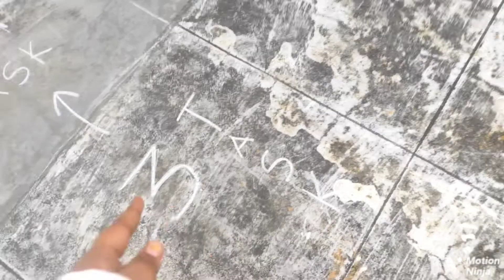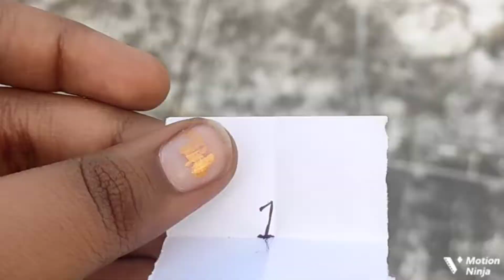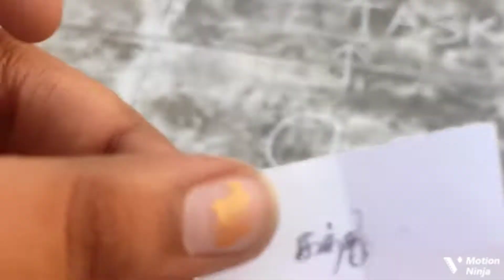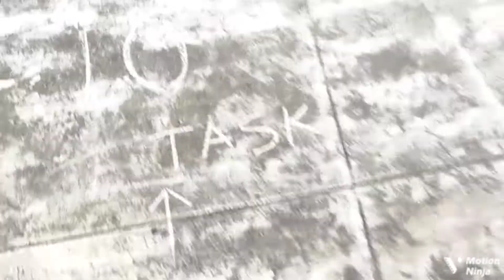human dice 🎲 challeng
Please do 3S, SSS, threebleS